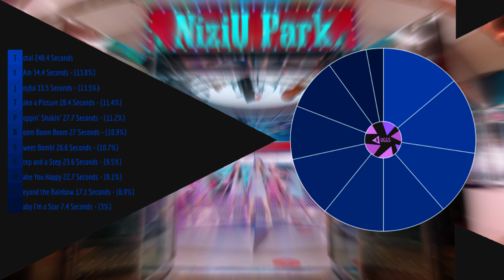NiziU (ニジュー) Nina | Line Evolution (As of April 2021)